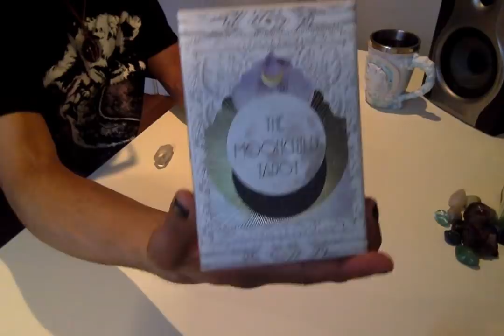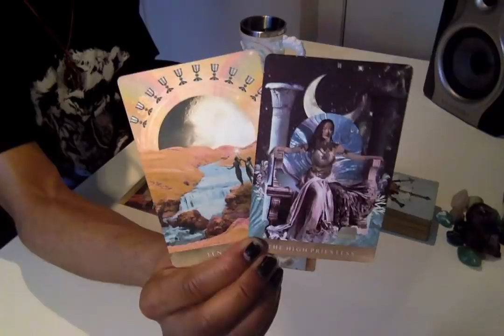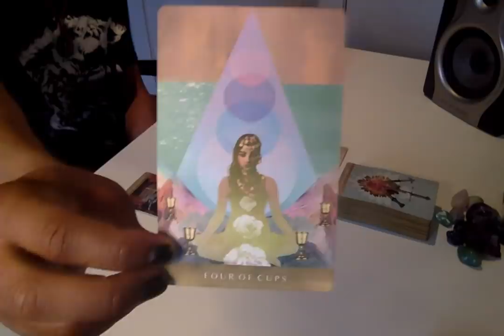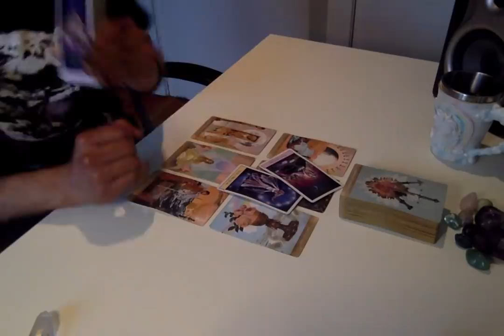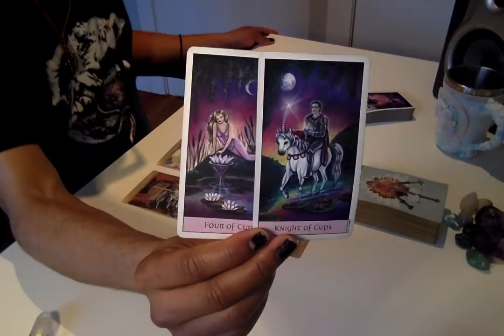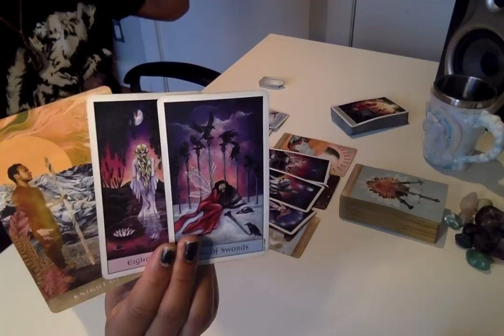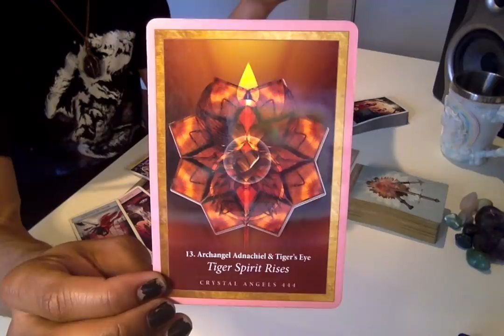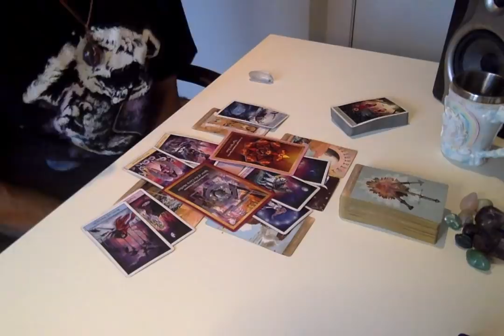Morning Coffee - * You're At A Check Point * - 5/2/19 Daily Reading